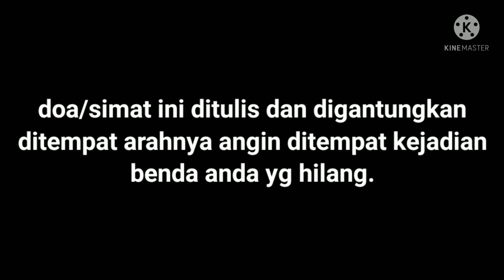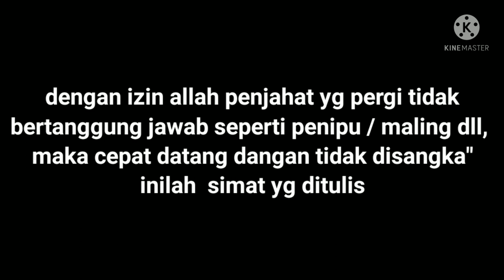Zimat mendatangkan penjahat yang tidak bertanggung jawab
zimat ini mendatangkan orang telah mengeniaya kita yg kabur dan tidak bertanggung jawab, jika kurang faham silahkan hubungi ustad Fahri)